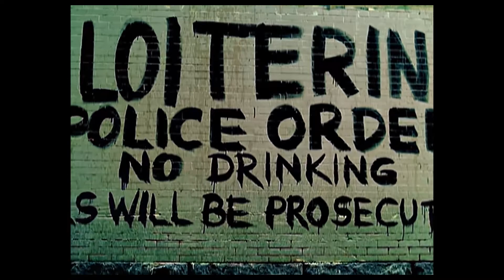Crashin' Inside "Kryptonite" - 3 Doors Down Ft. Alex Bonrod 2021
Just for entertainment only. I do not monitize because of this action.